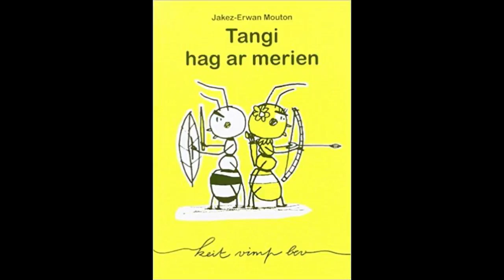Tangi hag ar merien, skrivet gant Jakez Erwan Mouton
Rummad Priz ar Vugale 2011, lennet gant Erell.